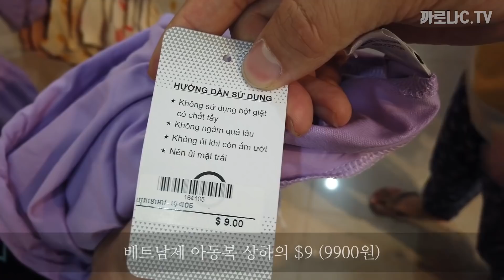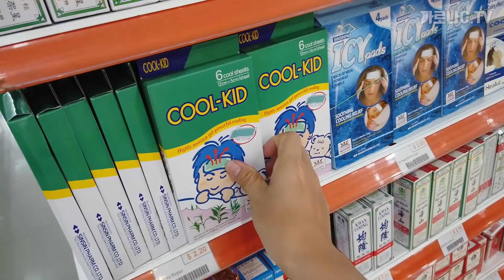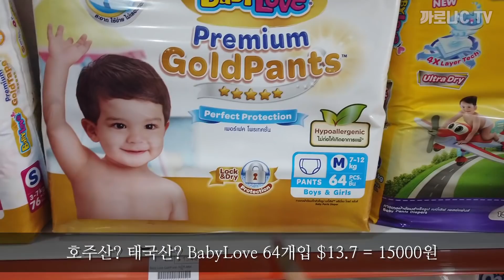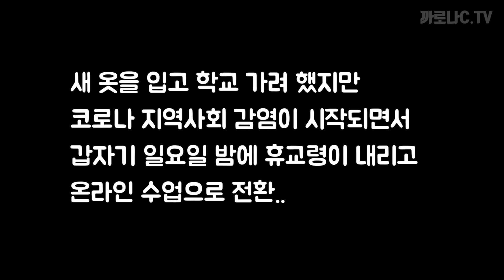한국보다 출산율이 2.5배 높은 캄보디아! 유망 사업이라 하는 유아용품점에 가서 딸 진주 옷과 신발을 샀습니다